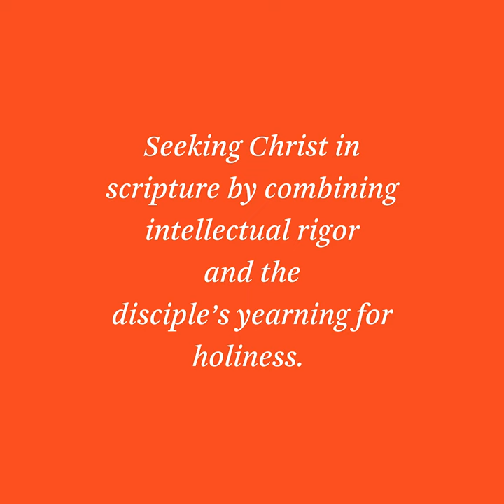3rd, 4th Nephi: a brief theological introduction, by Daniel Becerra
I believe that Mormon would have us understand that the path to the Savior is more circuitous and scenic than one might expect. In Third and Fourth Nephi, coming to Christ is what happens when the disciple focuses on other things. We make progress on the road not by speeding as quickly and efficiently as we can to our destination but by stopping to help others who have broken down along the way and by taking detours to search for those who are lost or stranded. Mormon’s focus on other-centeredness and outward-orientation invites the disciple to see salvation less as a goal that can be sought out for its own sake and more as a byproduct of trying to love and serve others. It is the accumulation of small and simple things made great by God.

The Neal A. Maxwell Institute presents "brief theological introductions to the Book of Mormon." Twelve volumes. Twelve scholars. Fresh and inspiring explorations using the lenses of history, theology, philosophy, literary studies—and above all, faith in Jesus Christ.